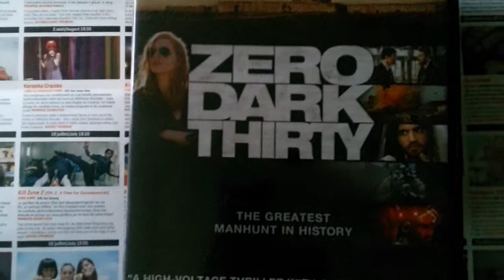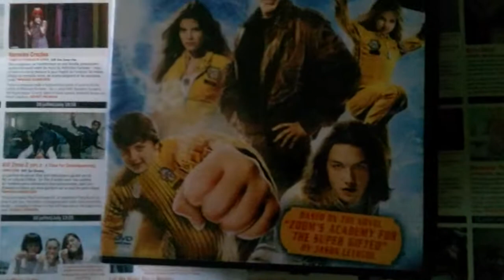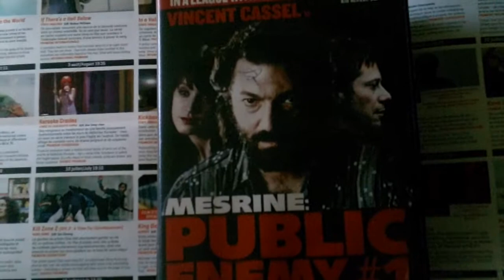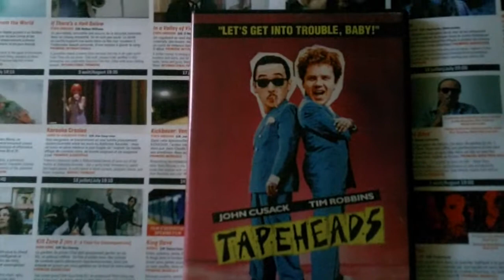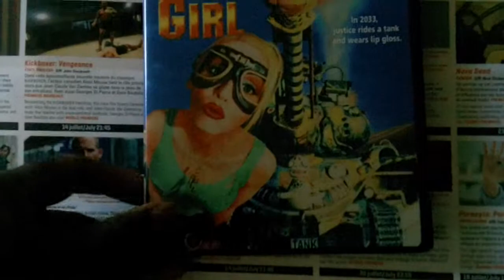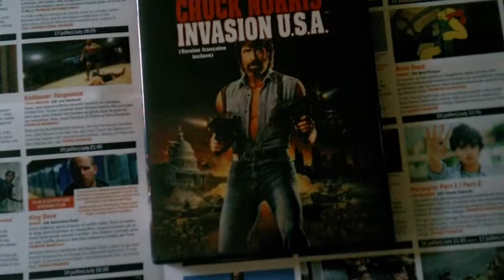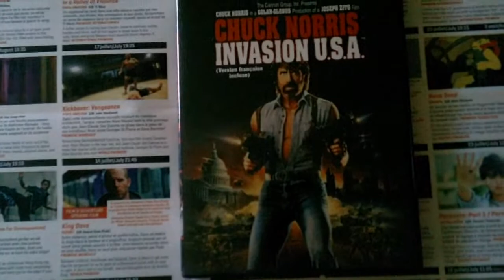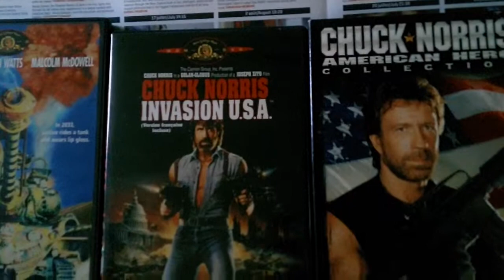$20.00 Movie Challenge Vol 7